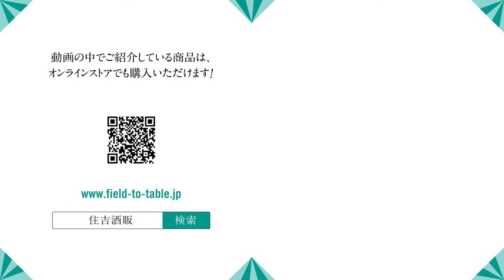【#194】結納酒 【結納のお酒を探しているんですが】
noteにて教えて!酒大将YouTubeの解説を始めました！ぜひご覧ださい！

住吉酒販
【店舗】　博多本店、博多駅店、六本松421店、食堂セゾンドール